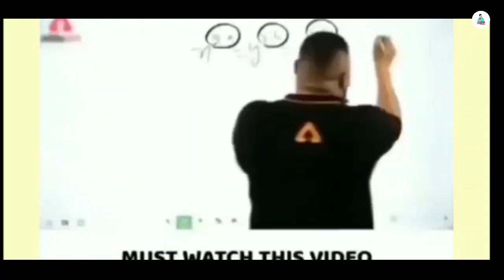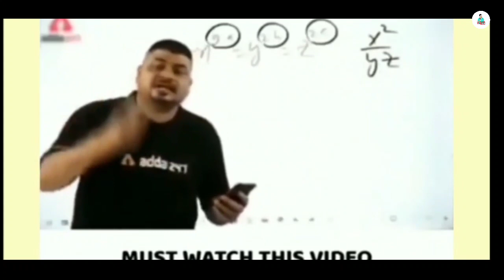Tore bana pauri_//_Cover Dance_//_BM Song_//_choreo - Rohit Sinha_//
Or ya video apko kesa laga please comments  pe boliya ga

Official Dance Video.

bhishnupriya manipuri song.

" This channel may use some copyrighted materials without specific authorization of the owner but contents used here falls under the " fair use " Copyright Disclaimer under section 107 of the copyright act 1976.
We make these videos with the intention of educating others in a dancing and inspirational form. Our understanding is that it is in correlations to fair right use. However given that it is open to interpretation, if any owners of the content clips would like us to remove the video, we have no problem with that and will do so as fast as possible. "

Dancer : Rohit Sinha
Singer : Tilak Sinha

Editing : Rohit Sinha

Choreography by _ Rohit Sinha..

Cameraman _ khukan Tripura

Presenting_ mr. Rohit sinha

And keep dancing all off you

.Non copyright.